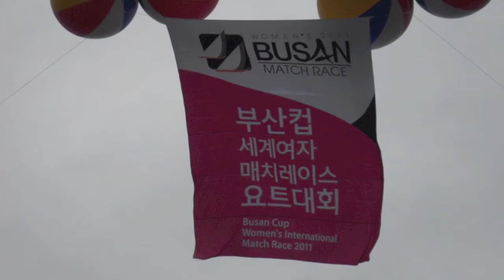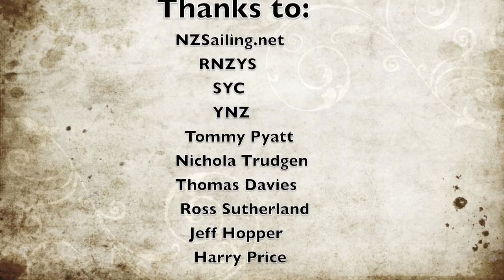Koru Match Korea 2011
Kung Fu Fighting in Korea